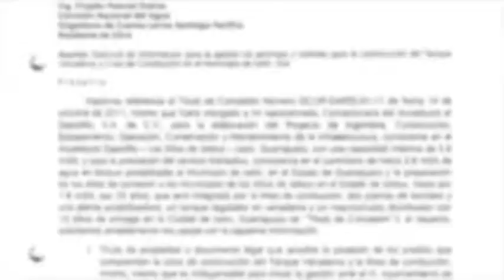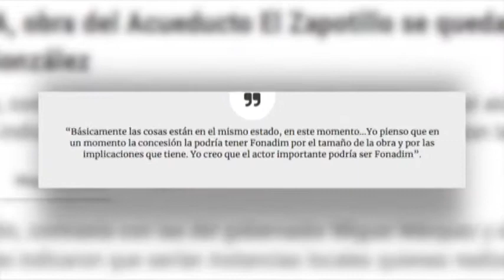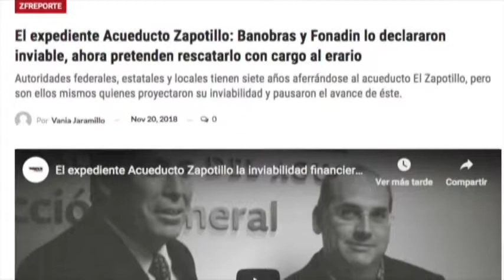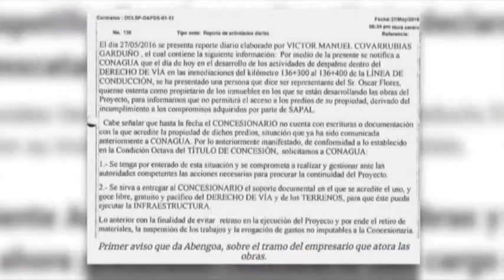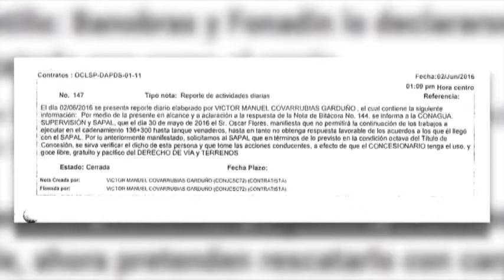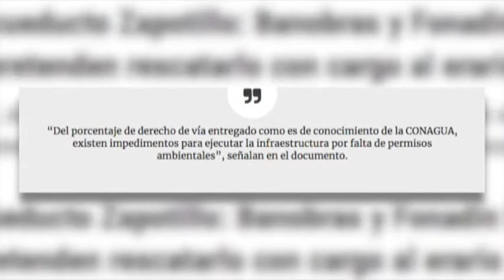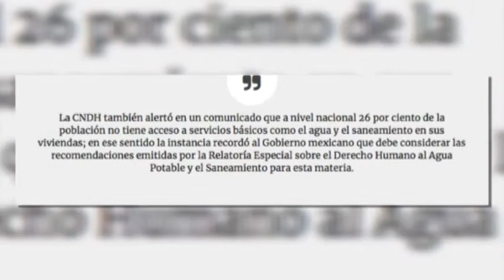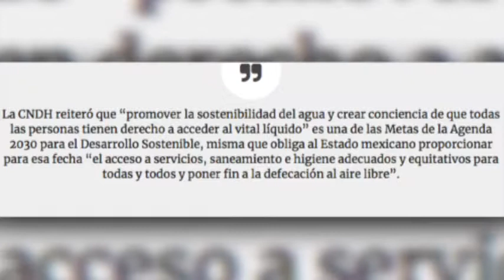Zfreporte: El expediente Acueducto Zapotillo: Banobras y Fonadin lo declararon inviable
Jalisco/Guanajuato. Desde hace más de dos años, el proyecto del acueducto El Zapotillo fue declarado inviable financieramente por el Banco Nacional de Obras y Servicios Públicos (Banobras). Tan sólo unos días después, la empresa concesionaria Abengoa presentó su “renuncia sin responsabilidad”, que terminó por estancar el proyecto hidráulico que pretende dotar de agua potable a la ciudad de León.